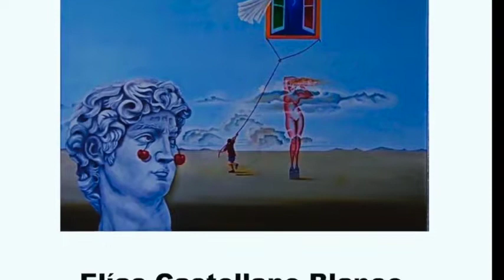Pinturas de Elías Castellano Blanco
Aquí he puesto casi todas las fotografías que conservo de algunos de mis trabajos de pintura, muchos de ellos ya no operan en mi poder. Espero que os gusten.